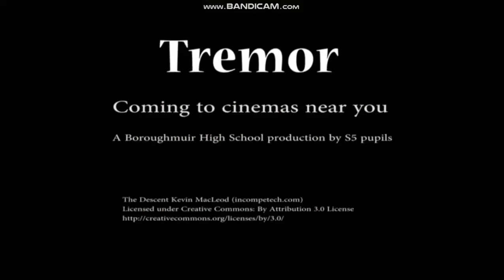Tremor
A trailer made by S5 pupils about a girl who thinks she's safe, but not is all what it seems.